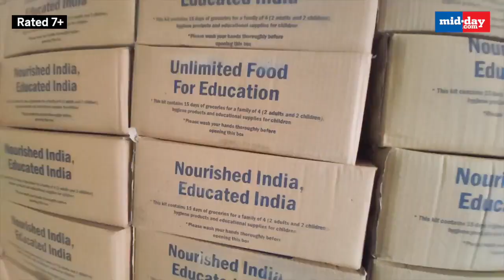Volunteer Organization Robin Hood Army Feeds The Hungry 'Dabangg' Style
Robinhood Army, a volunteer organization, which was started in 2014 has been distributing rations to the people in need across the globe. The organization with the motto, 'Save the Hungry Citizen', works to get surplus food from restaurants and the community to serve less fortunate people. The organisation has also been actively working in the field of education.